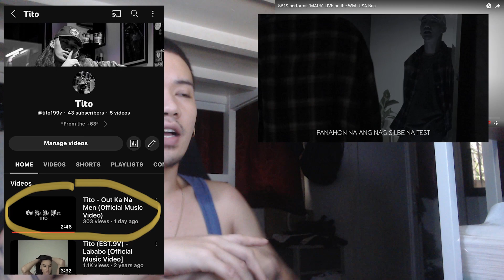MAPA - SB19 Live on Wish USA Bus Reaction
Watch and Share my new song titled "Out Ka Na Men".